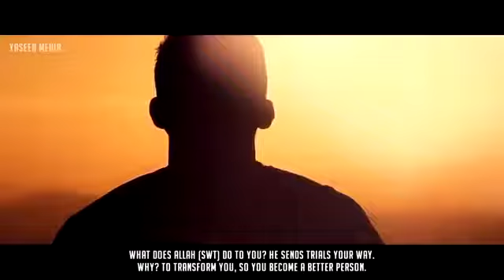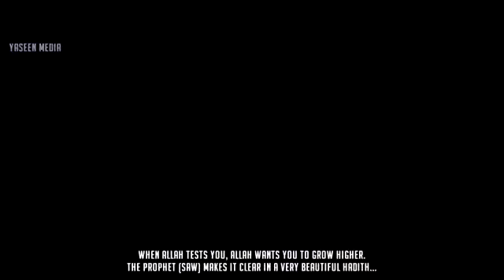Hardships in Life |Powerful Reminder| BY MuslimTv. COM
Hardships in Life